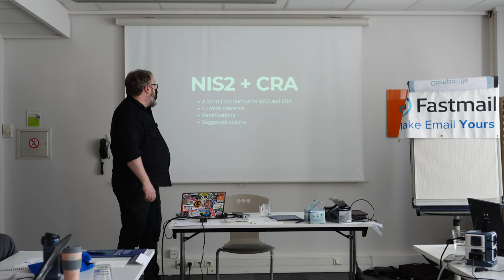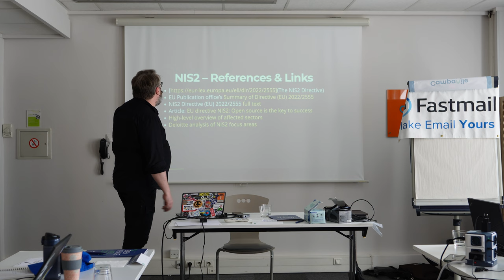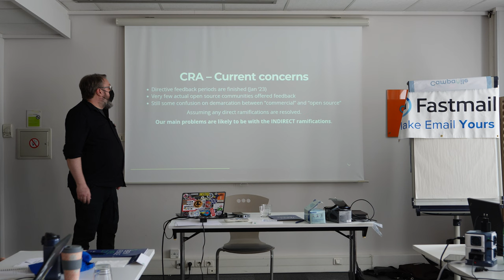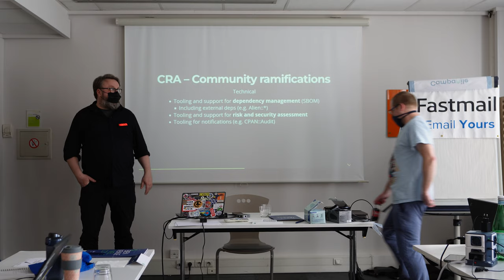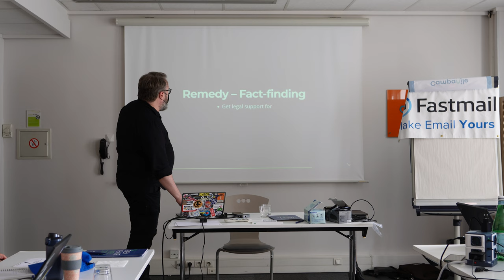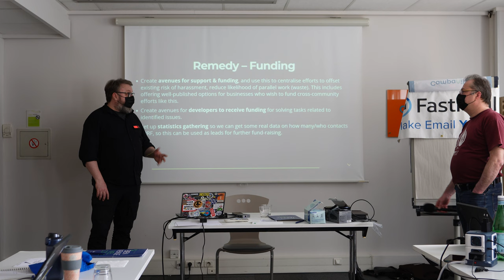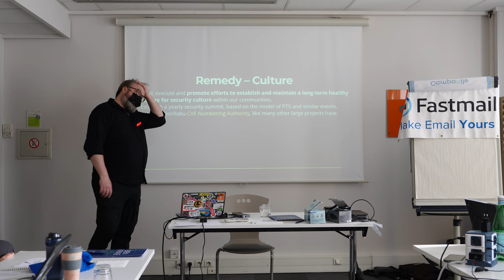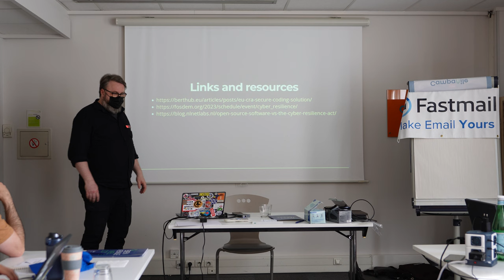New laws from EU are coming; How will they affect the Perl & CPAN ecosystems?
In 2023 and 2024, we'll be introduced to the NIS2 Directive, the Cyber Resilience Act and other laws that are likely to affect tens of thousands of businesses across Europe. Almost all of them have Open Source in their stacks, and many use Perl and CPAN.

How will these affect us directly, or indirectly?

In this talk by Salve J. Nilsen (Oslo Perl Mongers), presented at the 2023 Perl Toolchain Summit in Lyon, France, we'll get a short overview of these two laws, possible ramifications, and some suggestions on how to prepare for them.